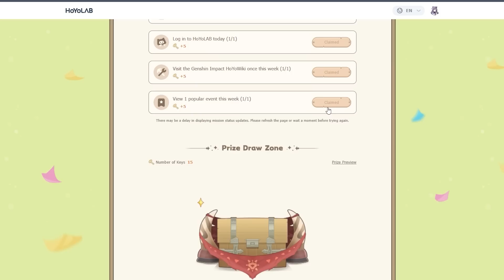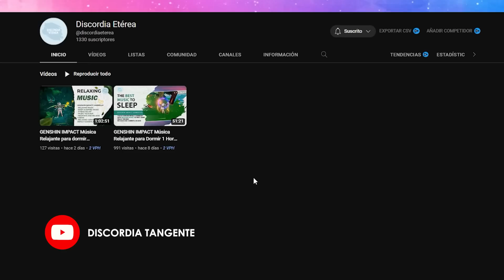¡BUENAS NOTICIAS! los jugadores podrá RECLAMAR ESTO en la 3.5 - Genshin Impact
hoy vamos a ver las recompensas y protogemas que podremos obtener por distintos medios para genshinimpact

Discordia Tangente
Genshin Impact